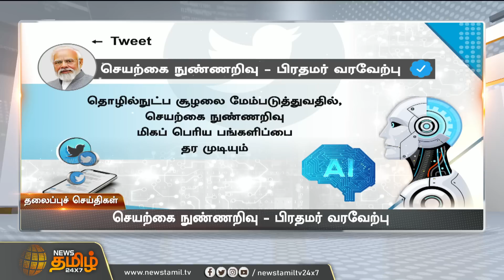Today Headlines - 09 Jun 2023 | இரவு தலைப்புச் செய்திகள் | Night Headlines | NewsTamil24x7